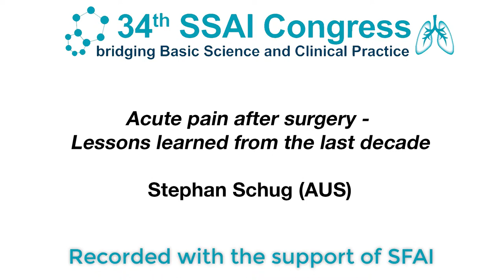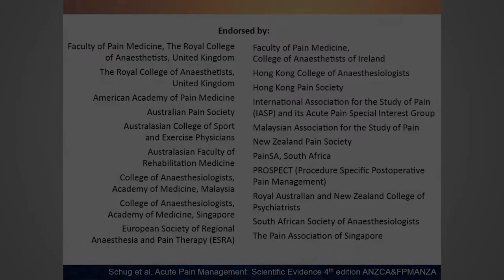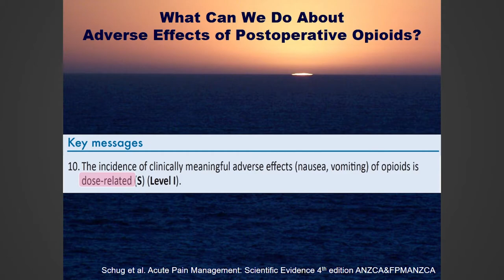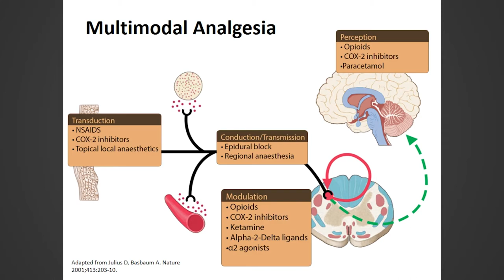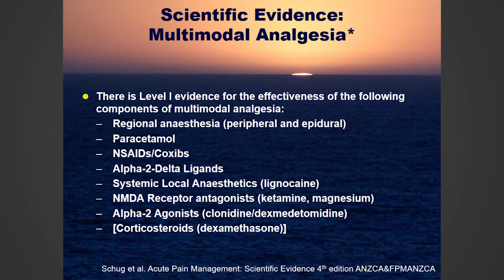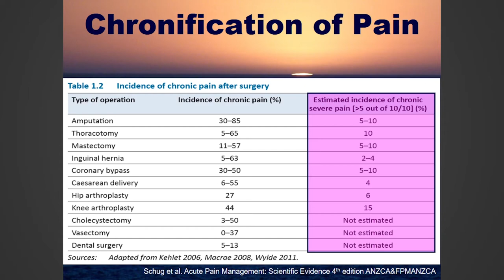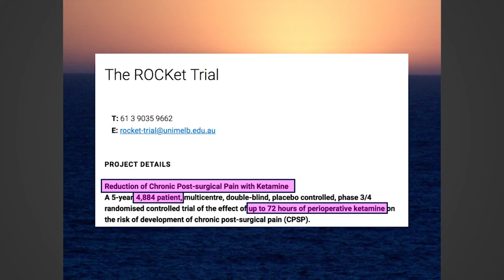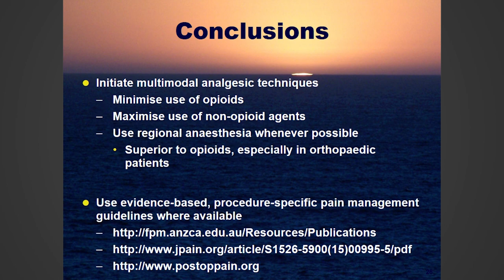Acute pain after surgery - lessons learned from the last decade - Stephan Schug - SSAI2017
A talk by Stephan Schug at the 2017 meeting of the Scandinavian Society of Anaestesiology and Intensive Care Medicine.